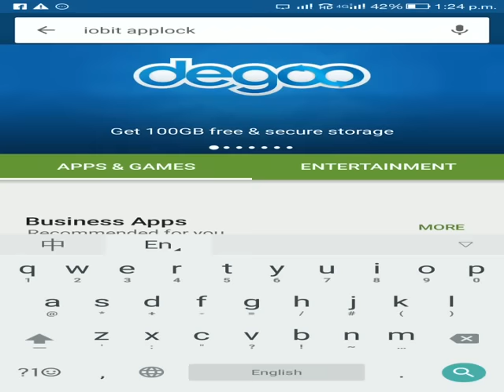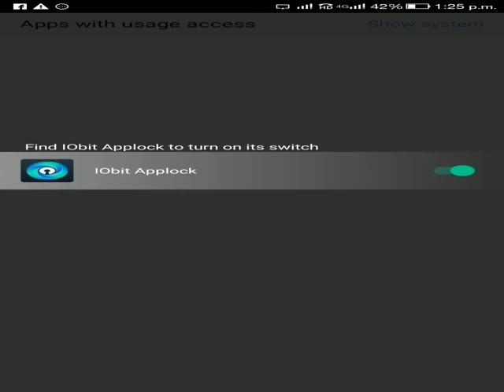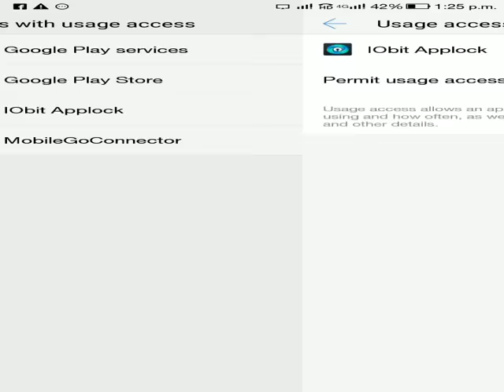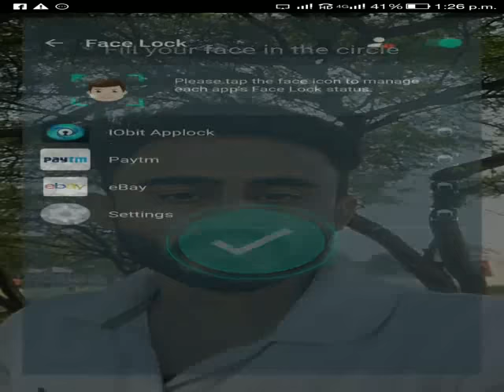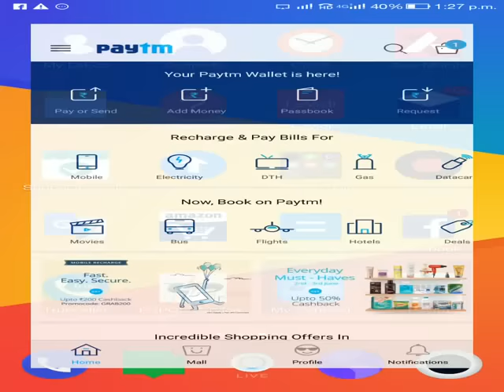How to face lock Android phone ( Hindi )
dosto namastay apka bahut bahut swagat hai Tech guruji me aaj hum apko hum sikhayenge ki aap kaise apne phone me apna face lock lgga skte hai sikhne ke liye iss video ko last tak jaroor dekhe  dhanyawad